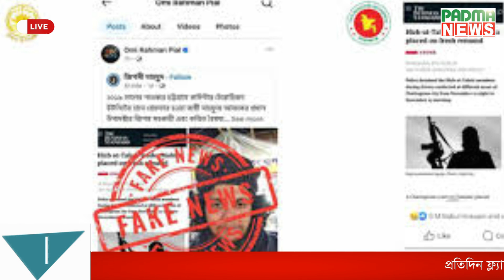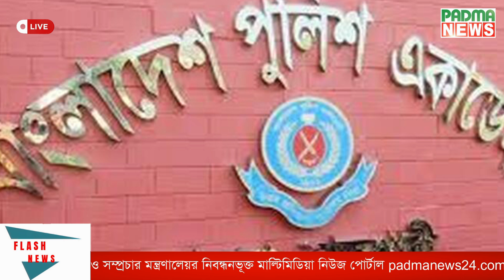হিযবুত তাহরীরের মাহফুজ ও প্রধান উপদেষ্টার বিশেষ সহকারী দুজন আলাদা | Padma News